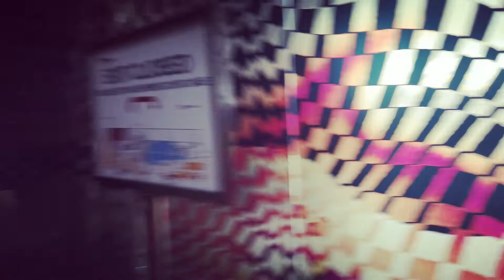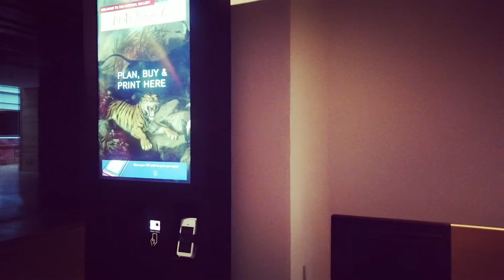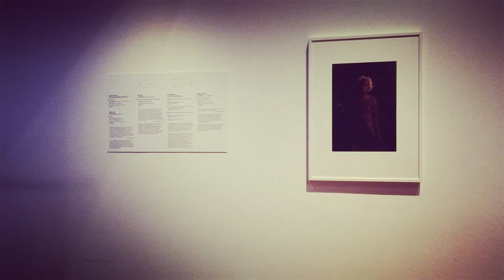You need a vintage Handycam in 2022! Street photography POV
In this street photography POV video, I'm doing street photography with a camcorder!
You need a vintage Handycam in 2022!
Without any brand!
At a art gallery!
All the grainy photos and the very loud shutter.